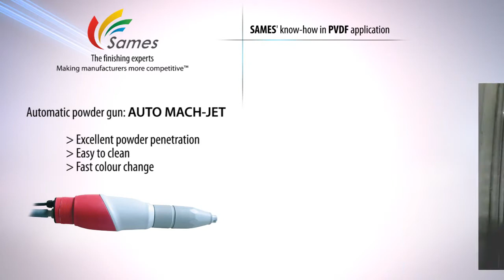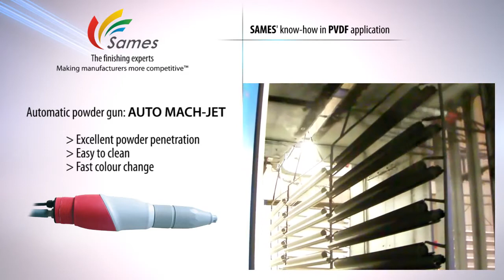Spraying PVDF materials with the technology | Sames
The PVDF -Polyvinylidene Di Florure- are high performance and high durability coatings, which have been formulated for the coating of aluminum profiles. They are dedicated to the building industry, of awnings and roll down doors, and other exterior metallic structures.
Electrostatics promotes paints savings, reduces over-spray - Less Pollution -, and even permits to well cover hidden areas Wrap Around.

Benefits of the electrostatic spraying of PVDF's All this translates into high T.E's:

■ Paint savings
■ Lower VOC's production
■ Lower booth mud build-up's
■ Lesser booth walls and floors maintenance.

Excellent surface finish:

■ Quality of the film
■ Reduced maintenance
■ Excellent uniformity of film thickness
■ Important wrap

Paint savings:

■ Less spray time
■ Less guns
■ Less operators
■ Low cost of operation